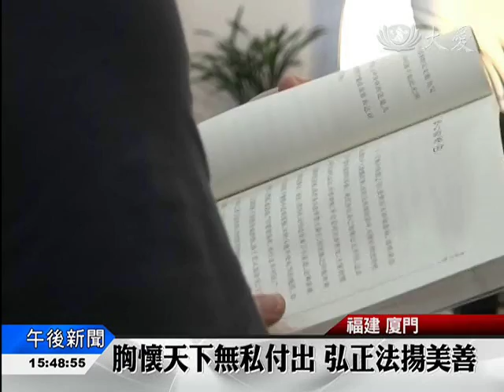20160425 一句好話結一分緣 相砥礪互祝福